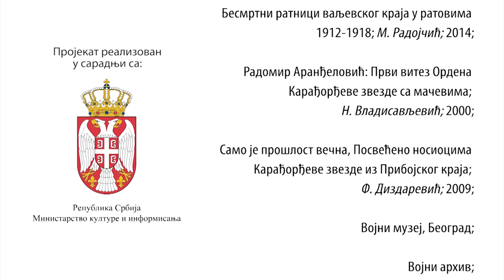Vitezovi naše slobode - Budimir Davidović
Vitezovi naše slobode!
Budimir Davidović!